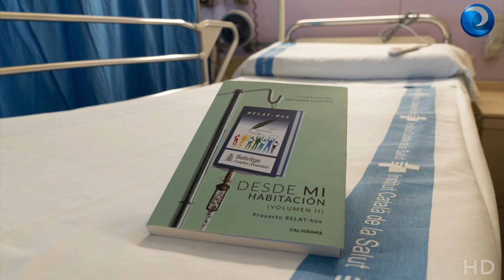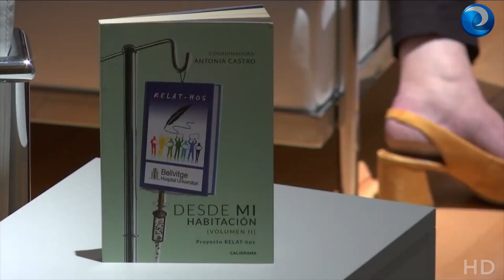Nuevas historias con un efecto terapéutico y motivador en RELAT-hos II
La historia de Xavi es una de las 53 que se recogen en la segunda edición del libro Relat-Hos, una iniciativa que invita a los pacientes del Hospital de Belltvigte a compartir sus experiencias. Antonia Castro es la enfermera responsable de este proyecto.